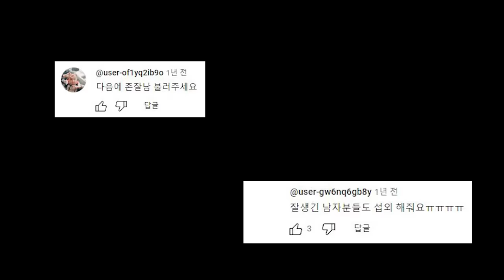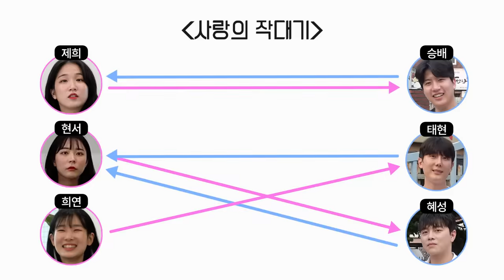존잘남들과 여행가는 날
*이 영상에는 클로바더빙으로 제작한 AI 보이스가 포함되어있습니다.